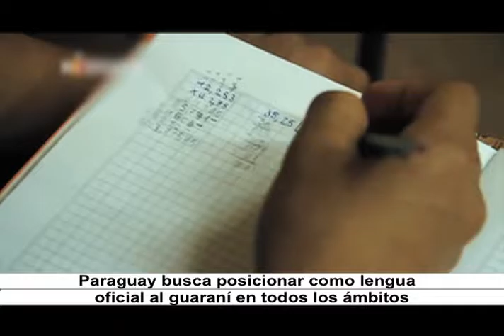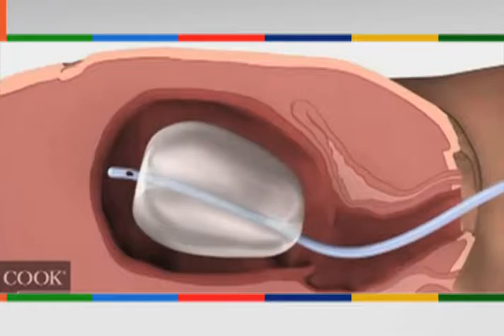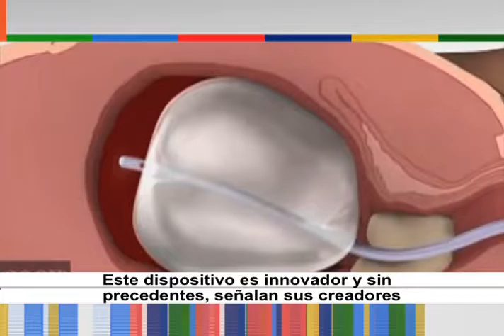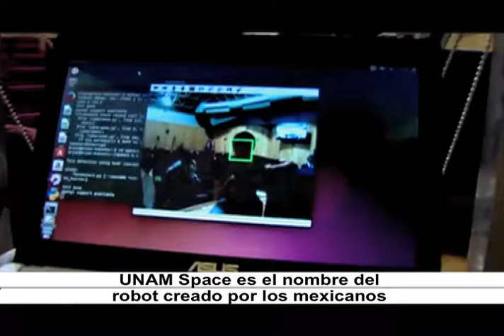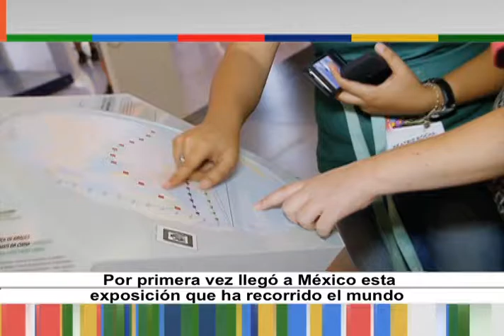Horizonte Iberoamericano 140.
Los temas que hoy se abordan son:

La ciudad colombiana de Cartagena de Indias celebra su cumpleaños 483.

Paraguay trabaja para legitimar lengua guaraní en espacio públicos.

Un grupo de estudiantes mexicanos crean robot autómata para competencia de la NASA.

Crean en Michoacán, México, ladrillo sustentable con residuos y baba de nopal.

Reportaje: "Muralismo Comunitario", con el muralista Edgar Espinosa.

Entrevista: Dominique Petrich, Cellista de la Orquesta de Teatro en Bellas Artes.